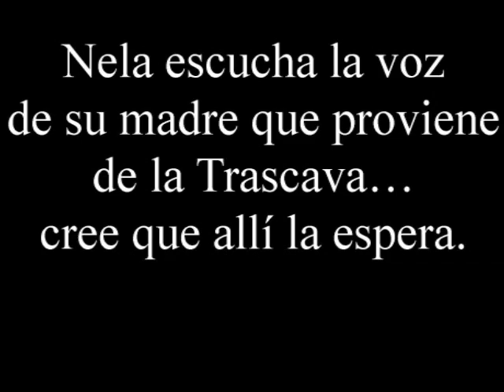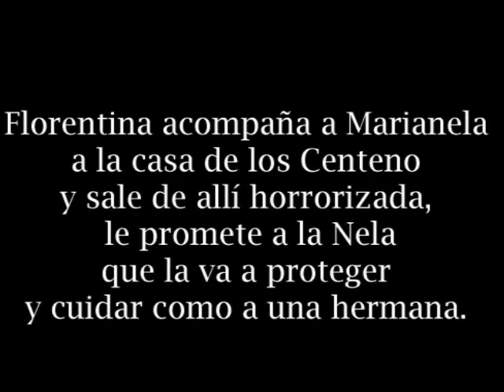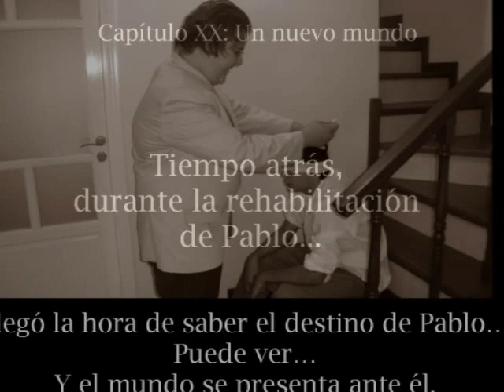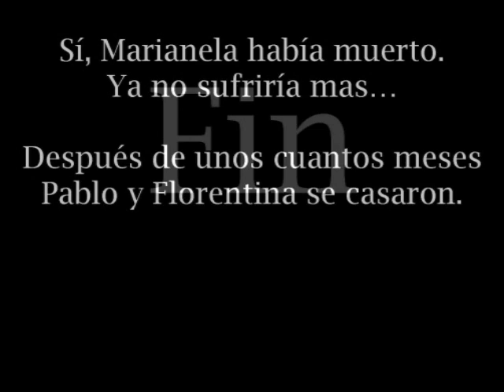Fotonovela Marianela 2010